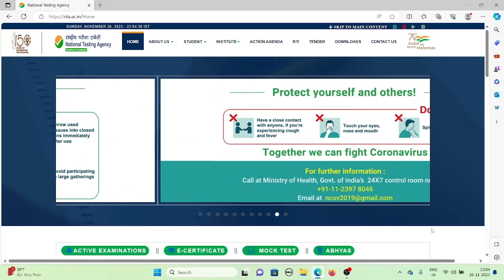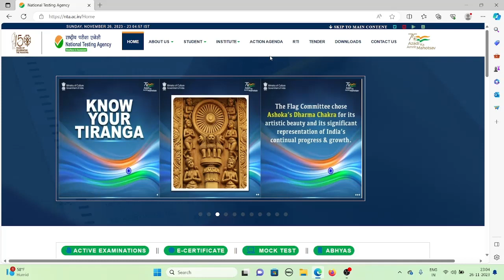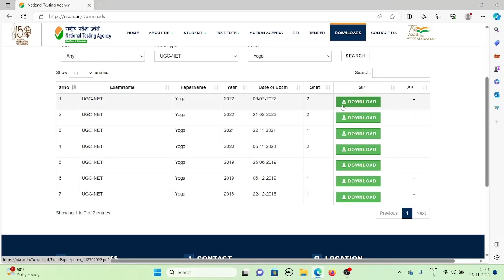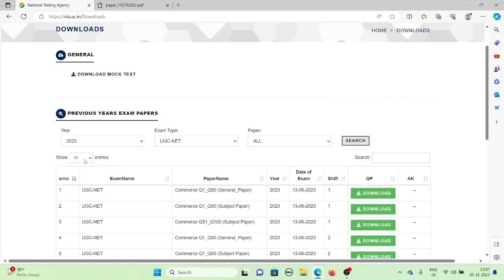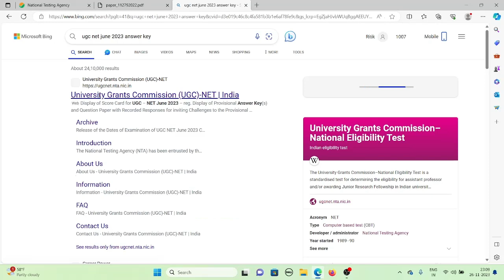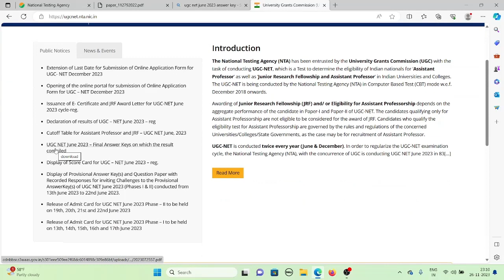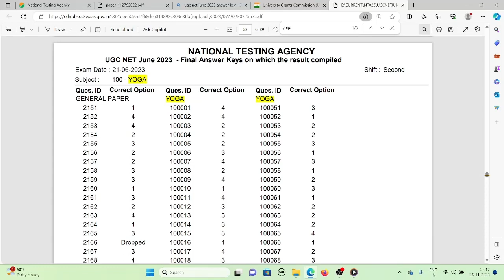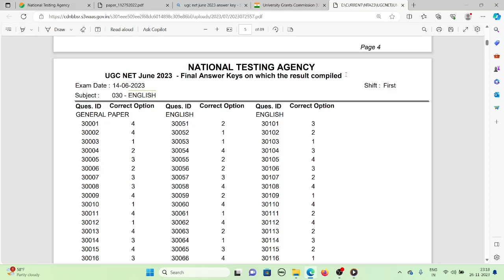UGC-NET परीक्षा के पूर्व वर्ष के प्रश्न पत्र (PYQ's) व फाइनल Answer Key download करें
इस विडियों UGC-NET के Previous Year Paper और Answer Key कैसे डाउनलोड करने के बारे में बताया गया है @KanadAcademy